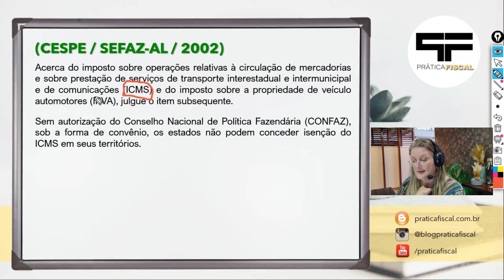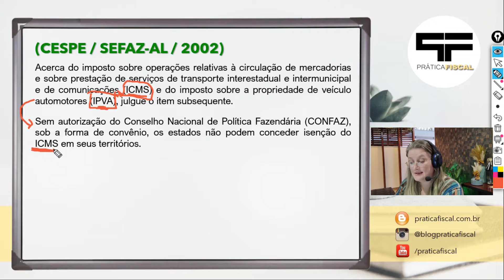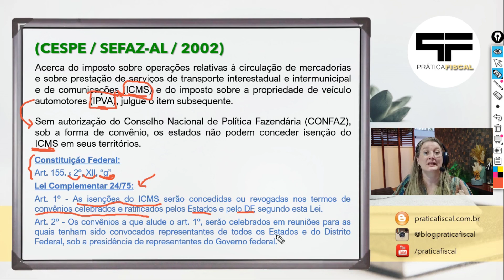#001 RESOLUÇÃO DE QUESTÕES DE CONCURSO | ÁREA FISCAL - Concessão de isenções do ICMS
Este vídeo estreia uma nova playlist do canal, em que a gente vai se encontrar pra resolver questões de concurso da área fiscal. Neste primeiro vídeo, resolvemos uma questão do CESPE, do Concurso da SEFAZ/AL de 2002, que tem como tema a concessão de isenções do ICMS.